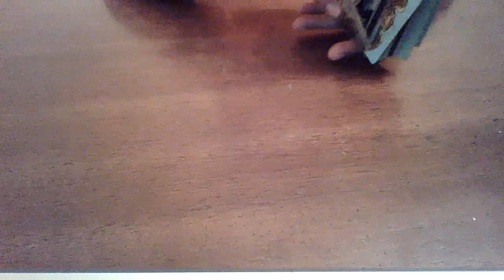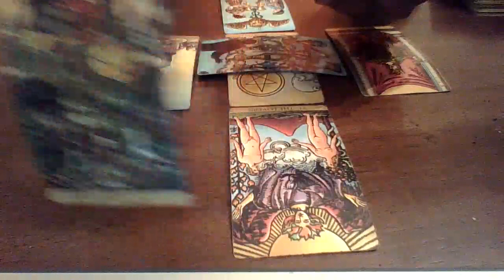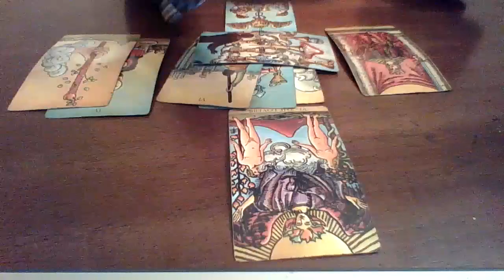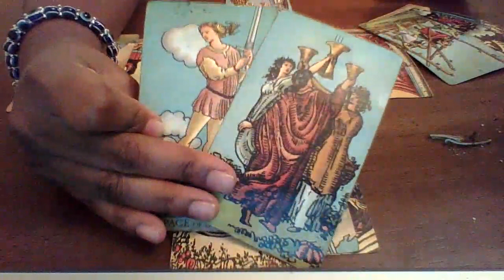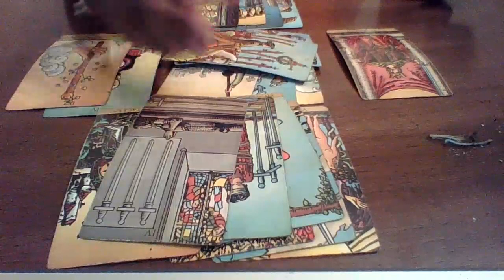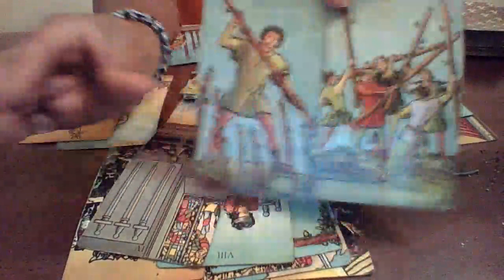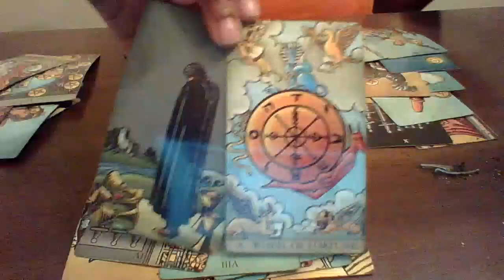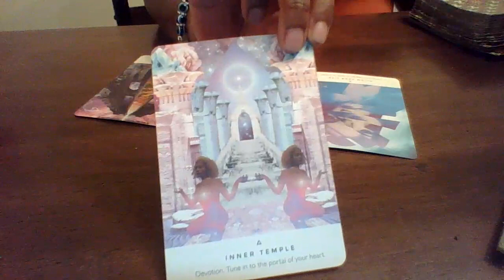Gemini November 17-25 | Kept one in the corner pocket !!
Come Shop!!